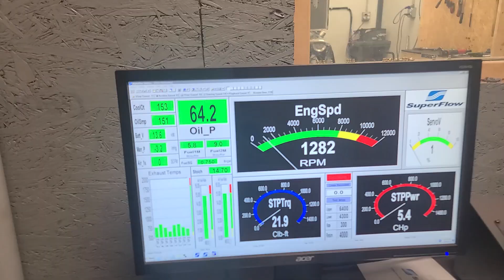Chris Lay BBC572